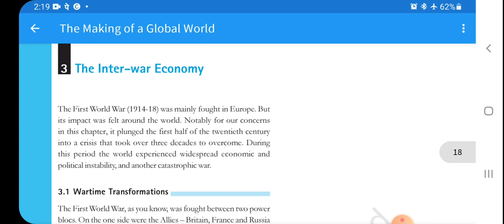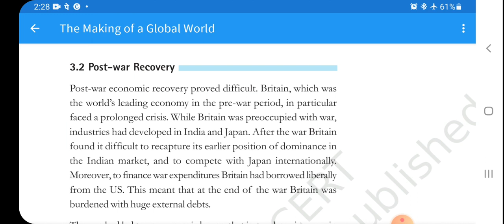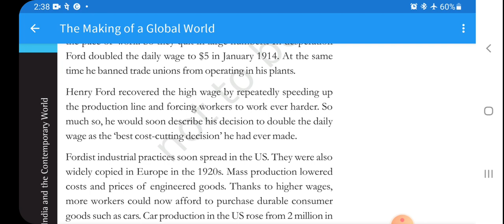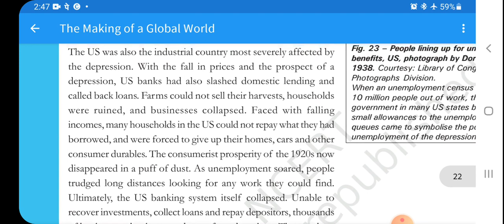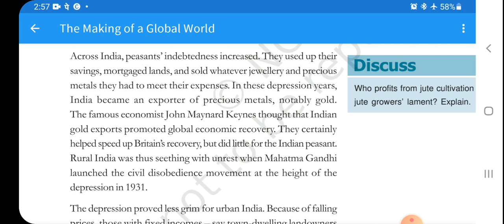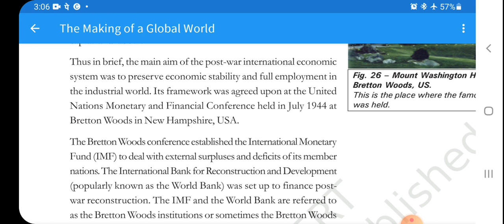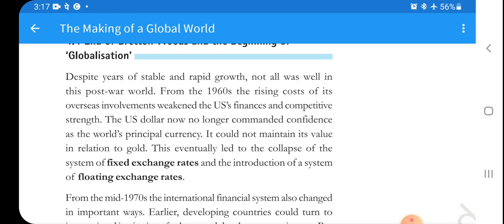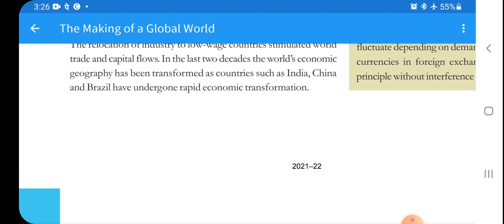History class10CBSE, Chapter -3 Making of the Global world, Part -2